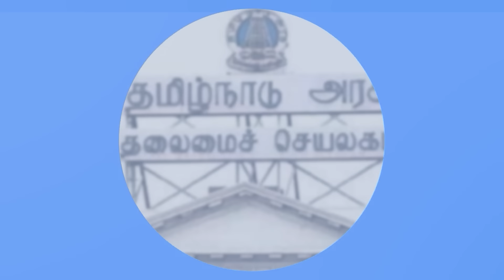மோடி அரசின் தோல்வி |பாஜக மாநிலத்தில் ஆட்சி கலைப்பு| அமித்ஷா பதவி பறிப்பா?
For the first time in the history of Prime Minister Modi's 10-year rule in a BJP-ruled state, the state government elected by the people has been dissolved and President's rule can be implemented.

Bhujahendi, a former legislator in DMK, gives his views in this interview through various information that this is a black spot for Prime Minister Modi, who has identified himself as Vishwaguru till now.